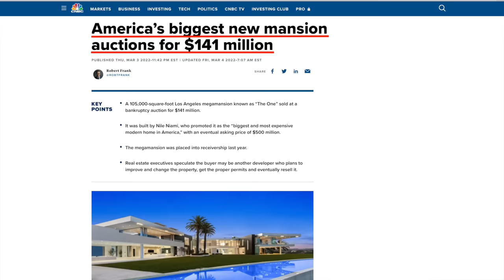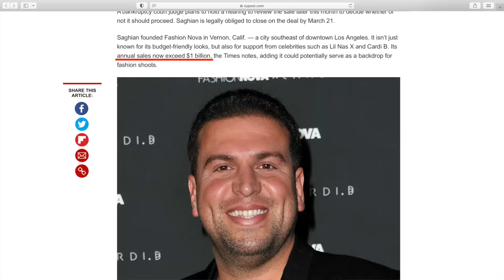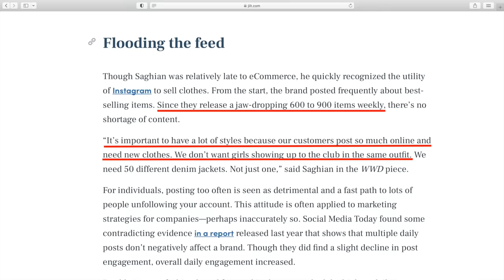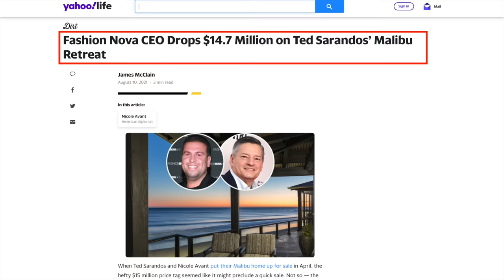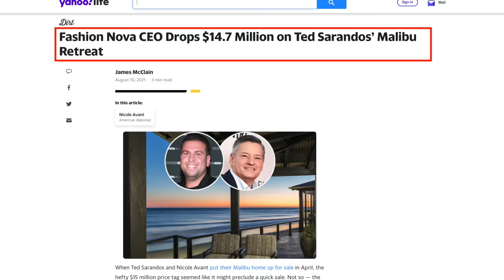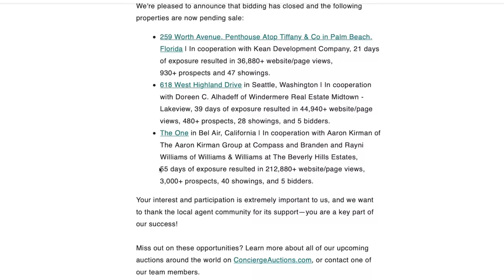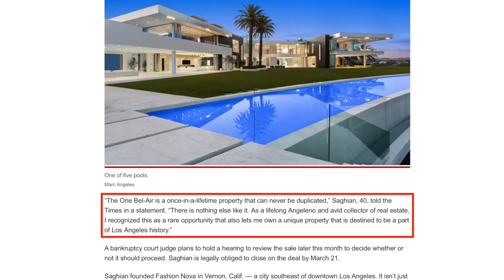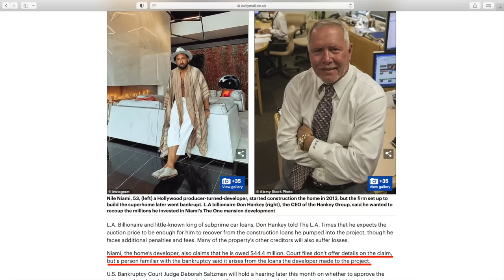Buyer of Nile Niami's 'The One' REVEALED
Just days after Nile Niami's 105,000 square foot Bel Air mega mansion known as 'The One' was sold at auction, the buyers name was revealed as Richard Saghian, CEO of the clothing company Fashion Nova. Today we talk about who Richard Saghian is and how he was able to afford this estate.

We've been talking about this property 'The One' built by infamous real estate developer Nile Niami for going on a year now. The 105,000 square foot mega mansion has 21 bedrooms, 49 bathrooms, and is loaded with every amenity you can imagine including 5 swimming pools, a cigar lounge, a juice bar, a hair salon, a 5,000 square foot master suite, and a night club. The home 'The One' has made headlines as it was once rumored to be for sale for $500 million dollars, but more recently the price dropped to $295 million dollars as construction delays were faced, and the developer Nile Niami faced some financial trouble. Now The One has officially sold at auction, for $141 million dollars, to a clothing billionaire by the name of Richard Saghian.

-Scott